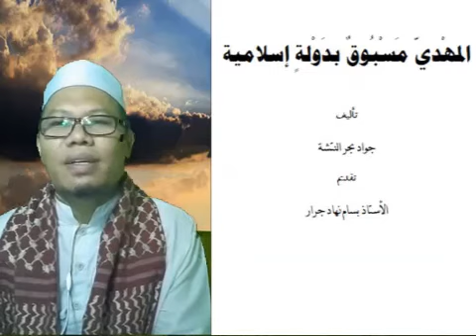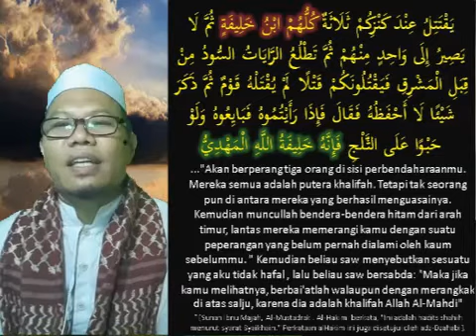Benarkah Imam Mahdi yg Akan Menegakkan Khilafah?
Sebagian orang menentang orang² yg menyampaikan pelajaran tentang khilafah dg alasan bahwa khilafah  itu nanti saat Al Mahdi saja tegaknya, menyuarakannya sekarang adalah sia-sia, dan sama saja dengan menentang khilafah  Al Mahdi kelak.